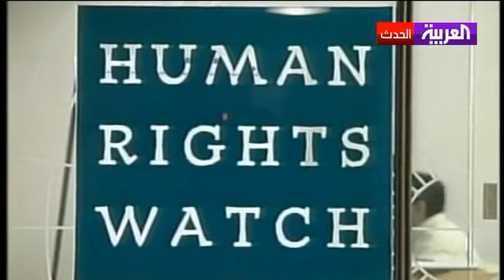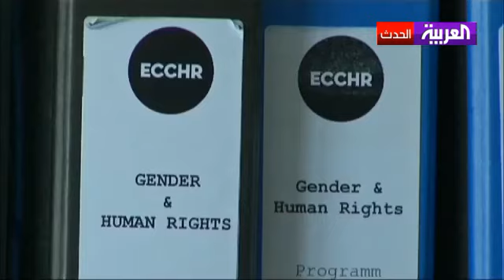هيومن رايتس ووتش 72 قتيلا في صفوف المدنين الليبيين